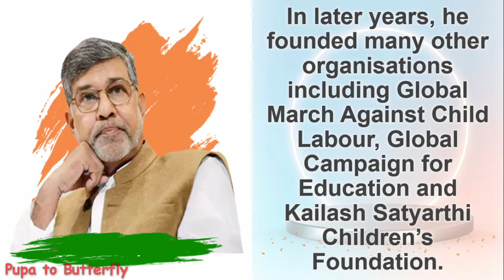10 Lines on Kailash Satyarthi in English | Few Sentences about Kailash Satyarthi in English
Are you looking for a video on Kailash Satyarthi?  You are in the right place.  This video provides you with 10 lines on Kailash Satyarthi in English.

Few Sentences about Kailash Satyarthi in English
10 Lines on Kailash Satyarthi in English
Few Lines on Kailash Satyarthi in English
10 Lines Essay on Kailash Satyarthi
Paragraph about Kailash Satyarthi
Speech on Kailash Satyarthi
About Kailash Satyarthi
Speech about Kailash Satyarthi
Essay on Kailash Satyarthi in English